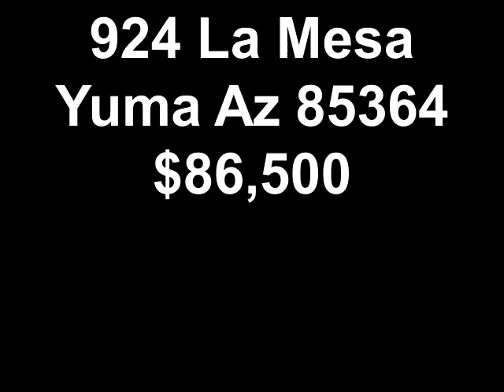924 La Mesa Yuma Az 85364 $86,500